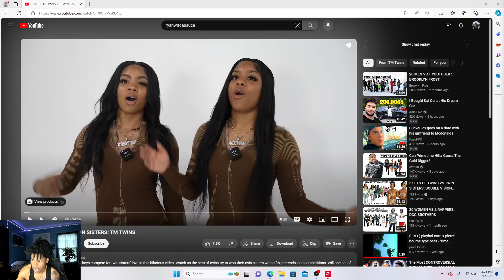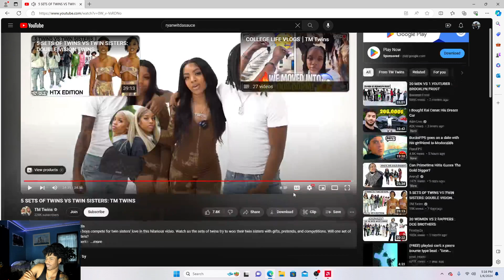TWO TWIN SISTERS CHOOSE UP ON TWO TWIN BROTHERS !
/ showtime_bob

Transcript